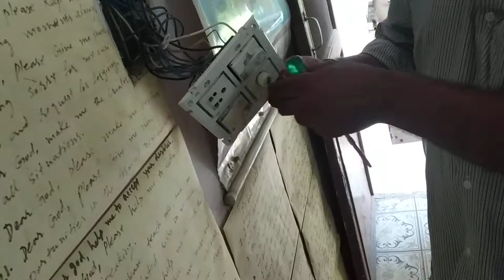Ek electrical Experts Se hi Sara Electrical Work Kyo Kraye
In this video, you learn the importance of centralisation of doing electrical work from one expert.